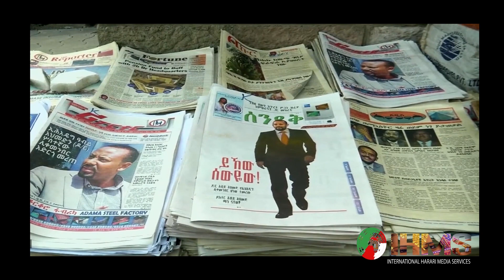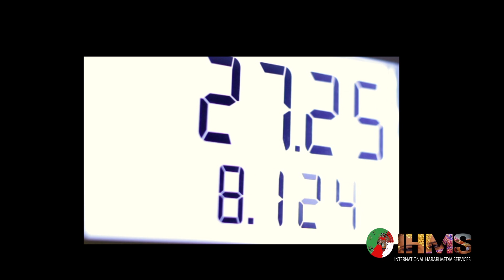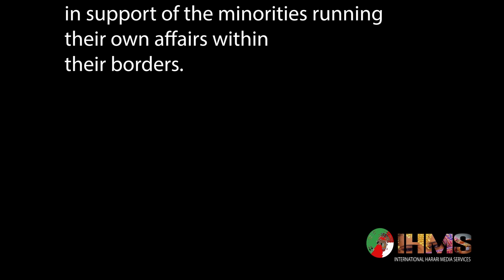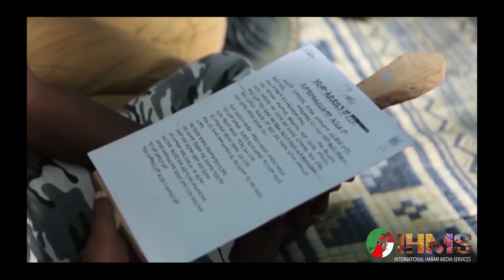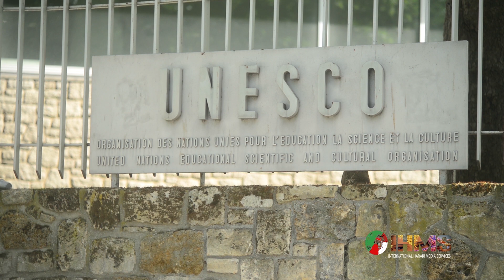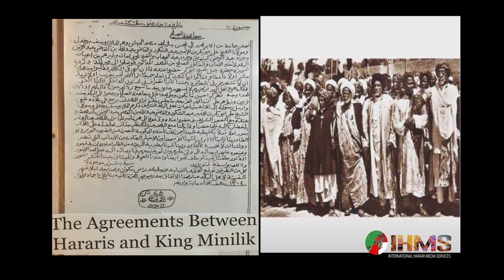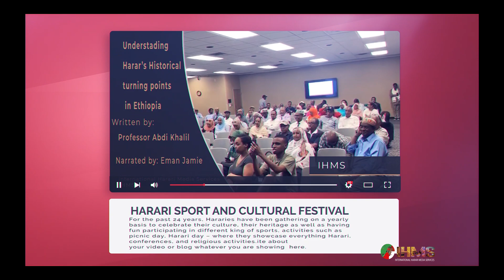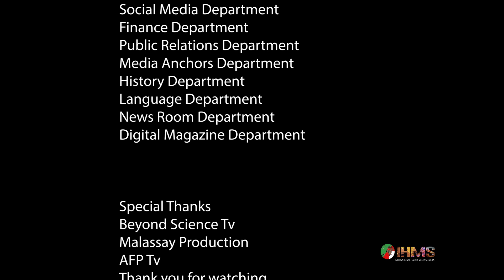IHMS WEEKLY ENGLISH PROGRAM "THE GENESIS OF HARARI REGIONAL STATE"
BUSTING TH MISCONCEPTION!
4 major facts about the genesis of Harari Regional State in Ethiopia.